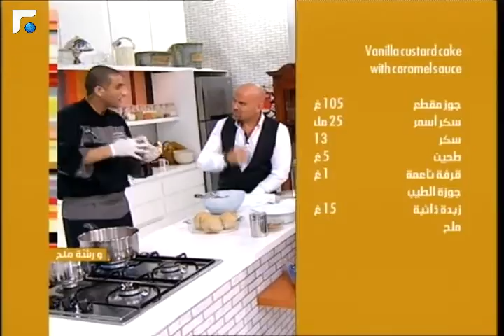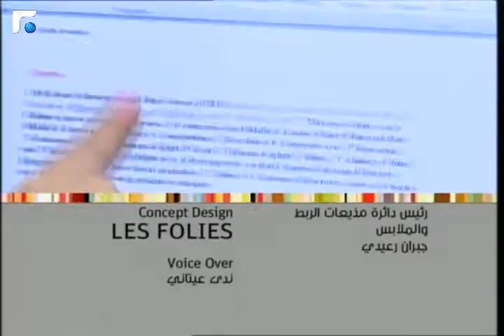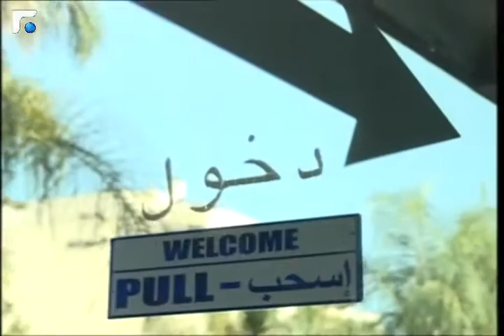عالم الصباح - فقرة "ورشة ملح" 23/09/2013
الشيف يضفي نكهة مميزة لأي طبخة, ورشة ملح على وصفات مميزة